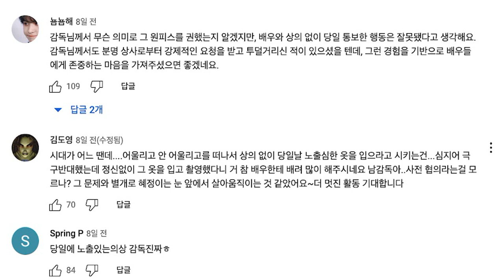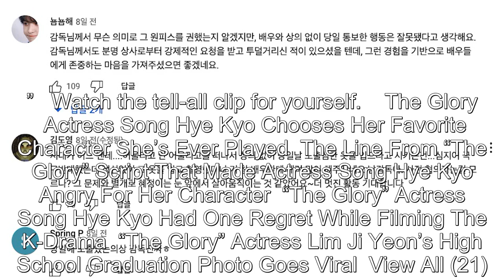Netizens Upset At "The Glory" Director For Having Cha Joo Young Wear The Iconic White Dress Without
Netizens Upset At "The Glory" Director For Having Cha Joo Young Wear The Iconic White Dress Without Discussion .